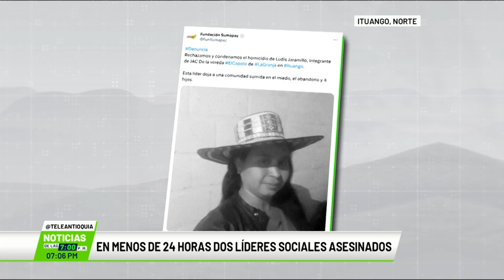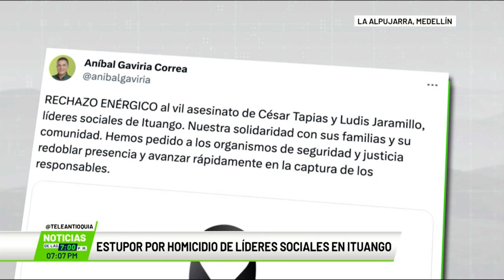En menos de 24 horas dos líderes sociales asesinados en Ituango - Teleantioquia Noticias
La población de Ituango se encuentra atemorizada por los asesinatos, en menos de 24 horas, de dos líderes sociales del municipio. En las últimas horas la víctima fue una lideresa, madre de tres hijos, asesinada.